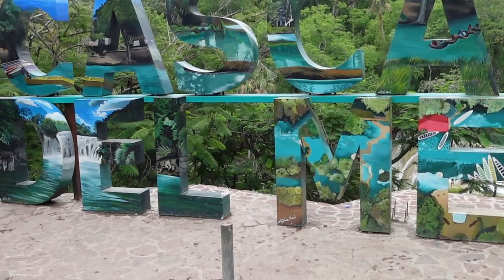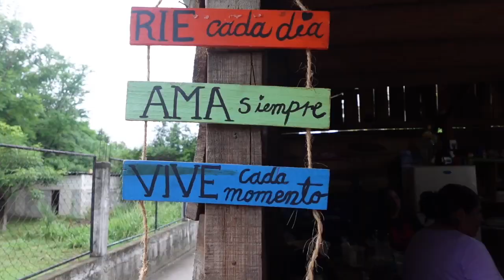🇲🇽Vlog | Nos aventamos unas aventuras en las Cascadas de Meco, Minas Viejas y Playa Bruja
Visitamos el bello lugar de las Cascadas Meco y Minas Viejas donde hacemos tour en canoa, hacemos peleas de gallina en el agua, tubing + saltos.

We visit the beautiful Meco Waterfalls and old mines where we tour in a canoe, play chicken fights, tubing and cliff diving.

INTRO + MUSIC at 16:44
MUSIC AT 2:36

 • Mexicana En Lelé – Le Gang (No Copyri...